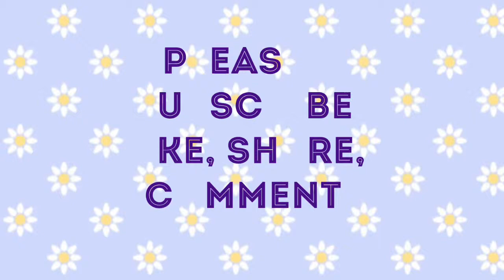Easy and delicious Green Chilli Gongura Mutton Recipe - Ramzan Special - SS Recipes